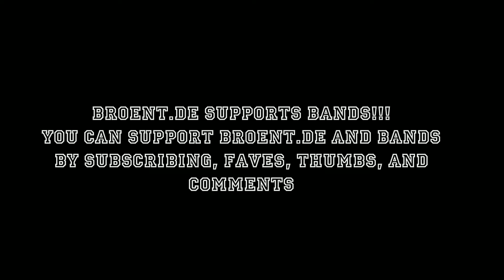Jaya the Cat - 07.05.2011